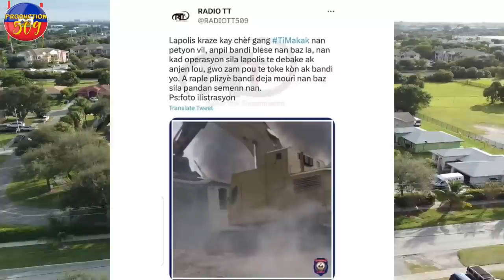SE Fini Pou Chèf Gang TiMakak Lapolis Pote Boure Sou Baz Ti Makak La FWA Sa Anpil Bandi Bwe Dlo Dan